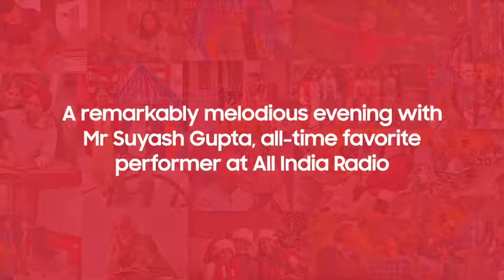Melodious session with Suyash Gupta, the all India Radio performer | Emoha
Music assumes a significant part in life for individuals, everything being equal, fashioning associations with critical occasions and affectionate recollections. Examination has discovered that music can advance unwinding, further develop efficiency, and lower pressure.

For seniors, satisfying tunes can convey considerably more advantages for physical and psychological well-being, memory, and significant social associations. What are a portion of the particular ways that music in helping living works on the personal satisfaction for seniors? Music has the ability to invigorate sensations of prosperity by bringing out incredible recollections and feelings. Seniors who experience difficulty recalling ongoing occasions might discover importance in tunes that bring back more established recollections, and specialists note that music can work on an individual with dementia's personal satisfaction.